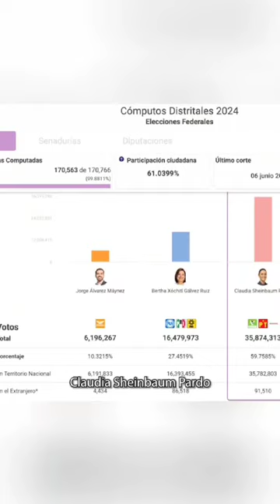claudiasheinbaum mensaje de agradecimiento